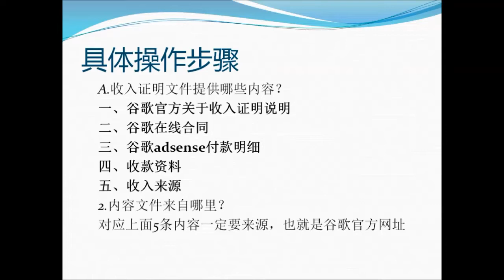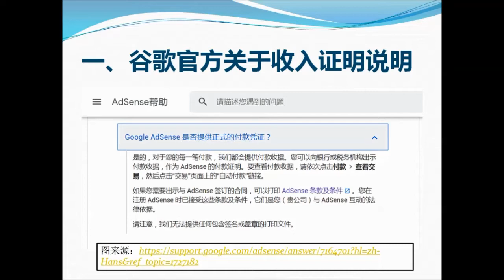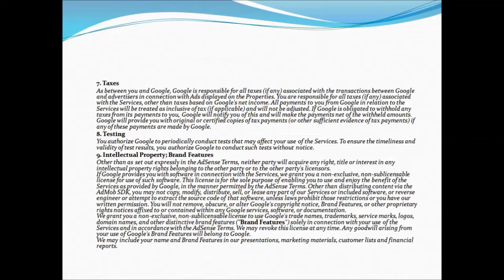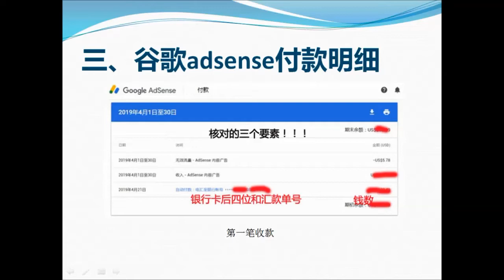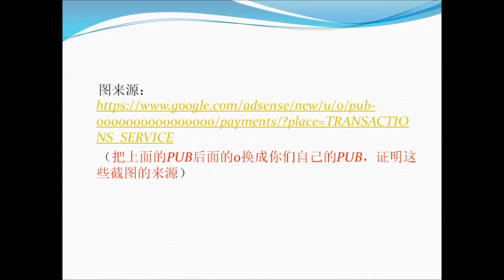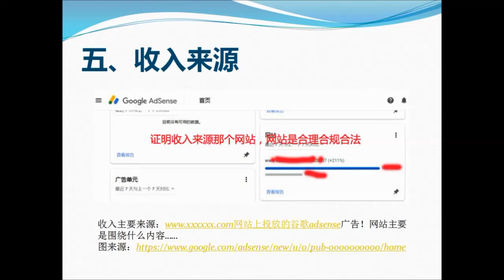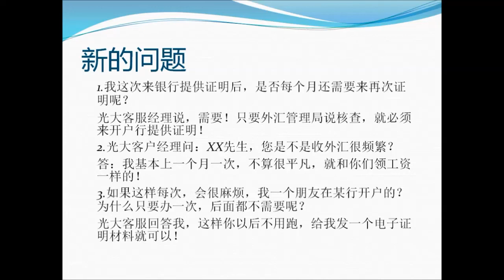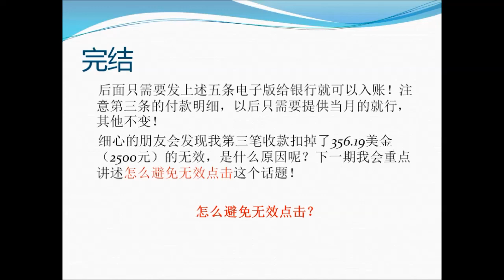银行要求的adsense收入证明主要内容有那些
本视频主要讲述本人亲身经历收汇被要求提供收入证明！光大银行，之前收了4次，都没有要求，这次银行说是外汇管理局要求提供收入证明文件！如果一个星期内，无法提供，收入直接被退回！根据个人经验，外管局什么时候要求银行通知站长们呢？根据个人经验，收汇5次，6次的时候，收入在1000以上。但是也非绝对，据说，有的个朋友300美金的时候，就要求提供收入入账证明。
一、谷歌官方关于收入证明说明
三、其他的资料，你们参照视频登录你们的账号就可以
四、如果还有什么不懂，请在下方留言关注，谢谢！我会抽时间回答大家.